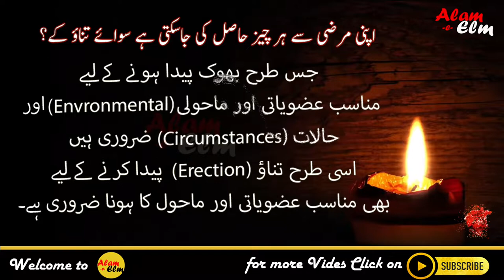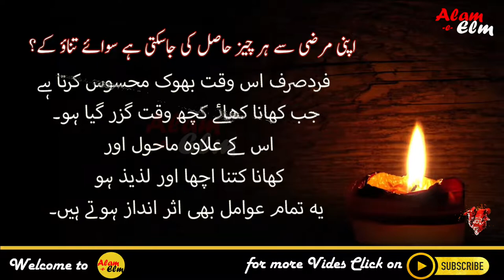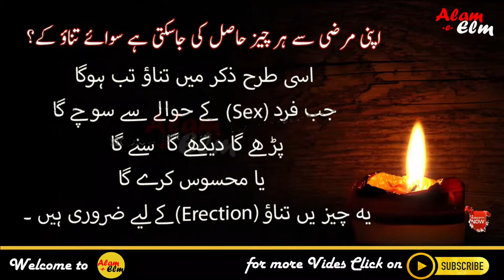Penis Erection| Uzo Tnasul ka Tanao | Episode-49 | Urdu Quotes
In this Video we share about :-

In this video all resource like picture or video from google or any other helpful site which help us to explain our video nicely or deeply so i credit to my all work to google or any other sites. thanks